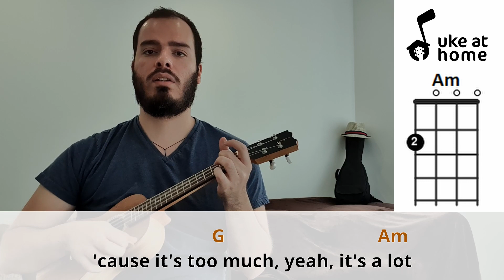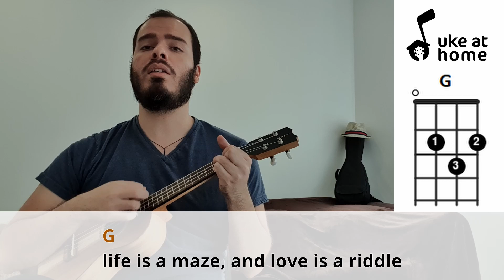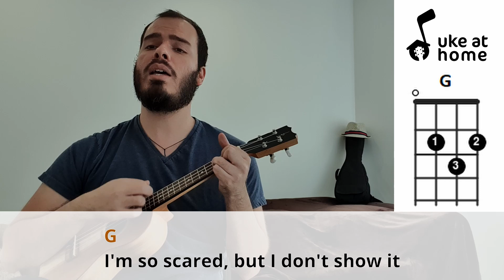Lenka - The Show | Ukulele tutorial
Learn how to play an ukulele version for The Show, by Lenka, soundtrack for the movie Moneyball, playing along with the video. Here you can find an easy way of playing this song at home on your uke, with subtitled lyrics and simple chords.

Aprenda como tocar uma versão no ukulele para The Show, da cantora Lenka, trilha sonora do filme Moneyball - O homem que mudou o jogo, tocando junto com o vídeo. Aqui você pode encontrar uma maneira fácil de tocar esta música em casa no seu uke, com letras nas legendas e acordes simples.

CHORDS SHEET

THE SHOW

C
I'm just a little bit caught in the middle
G
Life is a maze, and love is a riddle
Am
I don't know where to go
                    F
Can't do it alone, I've tried
                                    C
   Slow it down, make it stop
                   F                           C
Or else my heart is going to pop
                        G                          Am
'Cause it's too much, yeah, it's a lot
    F                              C
To be something I'm not
        G                 Am
I'm a fool out of love
              F                       G
'Cause I just can't get enough
C
G
Am
                    F
                                   C
And I don't know why
C
I'm just a little girl lost in the moment
G
I'm so scared, but I don't show it
Am
I can't figure it out
                           F
It's bringing me down, I know
                          G
I've got to let it go
                                C
And just enjoy the show
                  G               Am
The sun is hot in the sky
                  F                       C
Just like a giant spotlight
C                   G                 Am
   The people follow the signs
        F                       C
And synchronise in time
        G                     Am
It's a joke, nobody knows
                       F                    G
They've got a ticket to the show
C
G
Am
                    F
                                  C
C
G
Am
                           F
                         G
                                C
                                F           C
And just enjoy the show... oh
                                F           G

F              C
  Just enjoy the show
C                                      G
I want my money back, I want my money back
Am                                  F
I want my money back, just enjoy the show
C                                      G